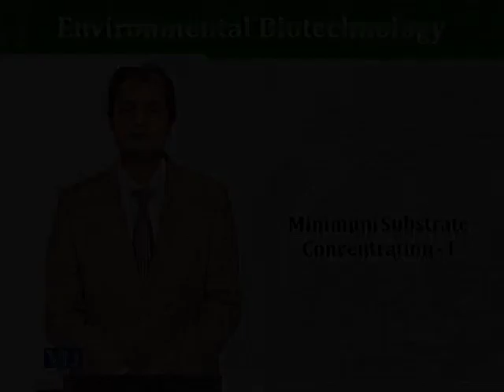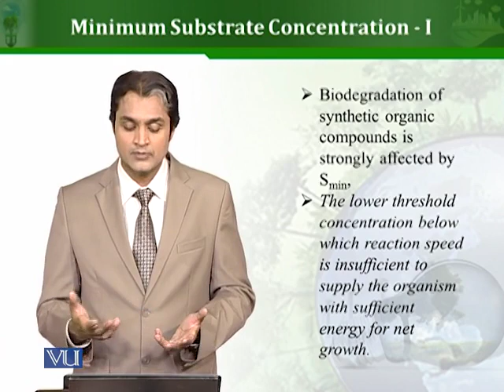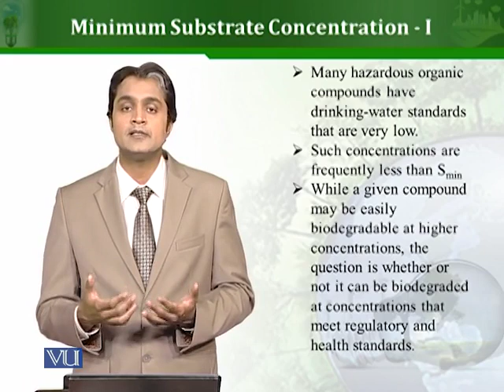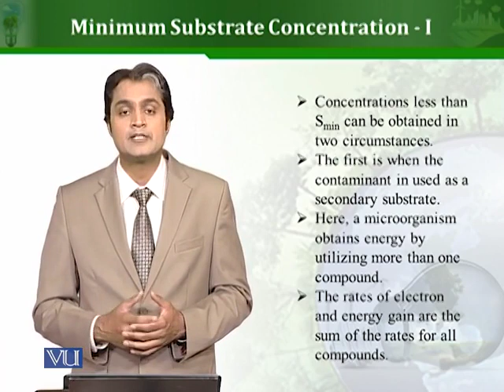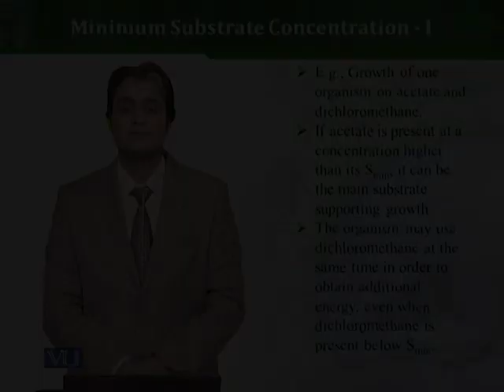BT503_Topic200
200. Minimum Substrate Concentration - I